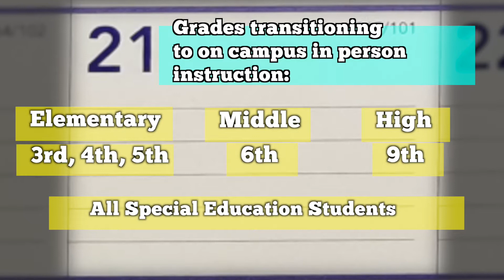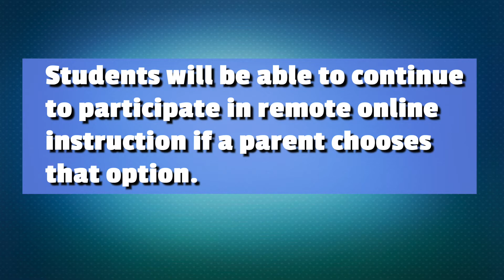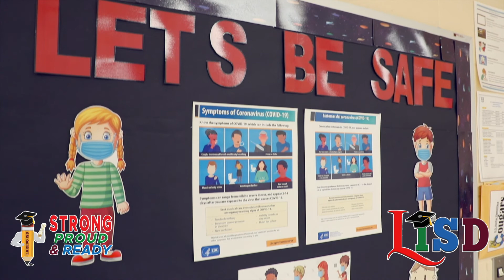Transitioning Back to On Campus In Person Instruction